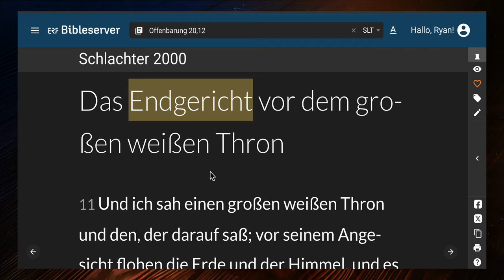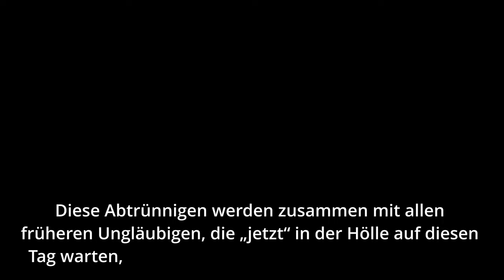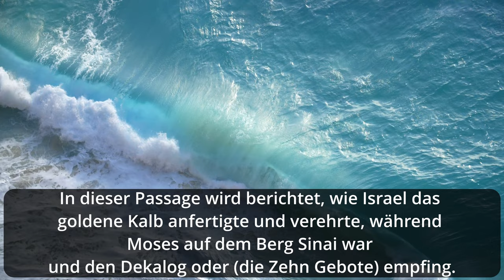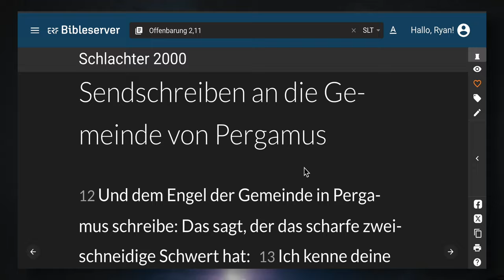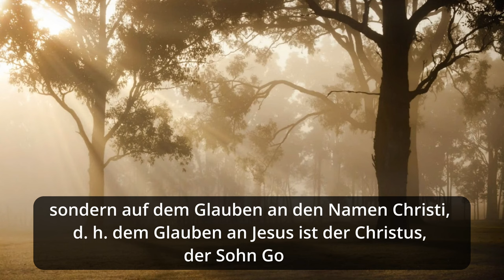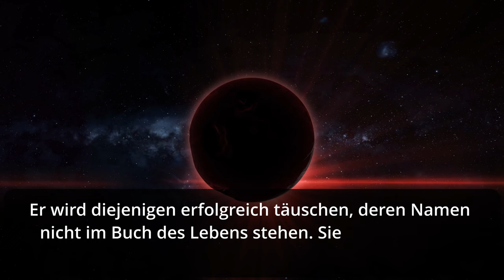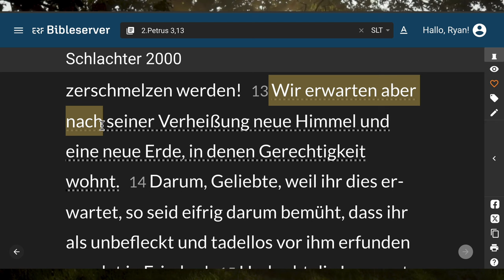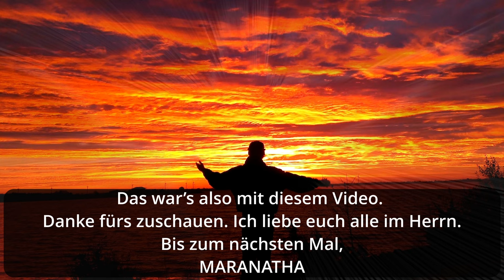Die Bücher, das Buch des Lebens. Was sie sind und wer steht in ihnen geschrieben?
Im Neuen Testament gibt es acht Hinweise auf das „Buch des Lebens“, und zwei davon beziehen sich speziell auf das Buch des Lebens, das dem Lamm, Jesus Christus, gehört. Sieben der Hinweise erscheinen im Buch der Offenbarung. Diejenigen, deren Namen im Buch des Lebens eingetragen sind, sind diejenigen, die Gott gehören, diejenigen, die das ewige Leben erlangt haben.

Paulus bezeichnet diejenigen, die an seiner Seite gearbeitet haben, als diejenigen, deren Namen im Buch des Lebens stehen (Philipper 4:3), und identifiziert das Buch des Lebens erneut als eine Aufzeichnung der Namen derer, die ewige Erlösung haben. Ebenso bezieht sich Offenbarung 3,5 auf das Buch des Lebens, in dem die Namen der Gläubigen des Herrn zu finden sind. Dies sind diejenigen, die die Prüfungen des irdischen Lebens überwinden und beweisen, dass ihre Erlösung echt ist. Dieser Vers macht auch deutlich, dass Jesus, sobald ein Name im Buch des Lebens eingetragen ist, verspricht, ihn niemals auszulöschen, und beweist damit einmal mehr die Lehre der ewigen Sicherheit. Der Herr Jesus, der in diesem Teil der Offenbarung zu den Kirchen spricht, verspricht, die Seinen vor Seinem Vater anzuerkennen. Umgekehrt offenbart Offenbarung 20:15 das Schicksal derer, deren Namen nicht im Buch des Lebens verzeichnet sind – die Ewigkeit im Feuersee.

In Offenbarung 17,8 wird klargestellt, wann die Namen der Erlösten in das Buch des Lebens geschrieben werden: „Die Bewohner der Erde, deren Namen seit der Erschaffung der Welt nicht in das Buch des Lebens geschrieben sind, werden sich wundern, wenn sie das Tier sehen.“ " (Betonung hinzugefügt). Die Namen derjenigen, die den Antichristen befürworten, sind nicht im Buch des Lebens zu finden, und die Namen, die im Buch des Lebens stehen, wurden dort geschrieben, bevor die Welt erschaffen wurde. Daher lehrt Offenbarung 17:8 sowohl ewige Sicherheit als auch Erwählung.

In Offenbarung 13:8 und 21:27 finden wir Hinweise auf das „Lebensbuch des Lammes“, in dem auch die Namen aller aufgeführt sind, die durch das Blut des Lammes, Jesus Christus, gewaschen wurden. Das Lamm, das „seit der Erschaffung der Welt geschlachtet“ wurde, hat ein Buch, in dem alle eingetragen sind, die durch sein Opfer erlöst wurden. Sie sind diejenigen, die die Heilige Stadt, das Neue Jerusalem, betreten werden (Offenbarung 21,10) und für immer im Himmel bei Gott leben werden. Da das Buch des Lebens das ist, was alle aufzeichnet, die durch das Lamm ewiges Leben haben, ist es klar, dass das Buch des Lebens und das Lebensbuch des Lammes ein und dasselbe sind.

Die Heilige Schrift macht deutlich, dass ein wahrer Gläubiger durch die Macht Gottes geborgen und für den Tag der Erlösung versiegelt ist (Epheser 4,30), und dass Er von allen, die der Vater dem Sohn gegeben hat, keinen verlieren wird (Johannes 4,30). 6:39). Der Herr Jesus Christus verkündete: „Ich gebe ihnen ewiges Leben, und sie werden niemals zugrunde gehen; Niemand kann sie mir aus der Hand reißen. Mein Vater, der sie mir gegeben hat, ist größer als alles; Niemand kann sie der Hand meines Vaters entreißen“ (Johannes 10,28–29b). Die Erlösung ist Gottes Werk, nicht unseres (Titus 3,5), und es ist seine Macht, die uns erhält.

Wenn „jemand“, auf den in Offenbarung 22:19 Bezug genommen wird, keine Gläubigen sind, wer sind sie dann? Mit anderen Worten: Wer möchte den Worten der Bibel etwas hinzufügen oder etwas davon wegnehmen? Höchstwahrscheinlich würden diese Manipulationen am Wort Gottes nicht von wahren Gläubigen begangen werden, sondern von denen, die nur vorgeben, Christen zu sein und annehmen, dass ihre Namen im Buch des Lebens stehen. Im Allgemeinen sind die beiden Hauptgruppen, die traditionell die Offenbarung Gottes manipulieren, pseudochristliche Kulte und diejenigen, die an sehr liberalen theologischen Überzeugungen festhalten. Viele Sekten und theologische Liberale beanspruchen den Namen Christi für sich, aber sie sind nicht „wiedergeboren“ – der maßgebliche biblische Begriff für einen Christen.

Manche Leute verweisen auf Offenbarung 3:5 als „Beweis“ dafür, dass ein Mensch seine Erlösung verlieren kann. Die Verheißung aus Offenbarung 3:5 besagt jedoch eindeutig, dass der Herr einen Namen nicht auslöschen wird: „Wer überwindet ...“ . . Ich werde seinen Namen nicht aus dem Buch des Lebens tilgen.“ Ein Überwinder ist jemand, der während der Trübsal über die Versuchungen, Prüfungen und Übel dieser Welt siegt.